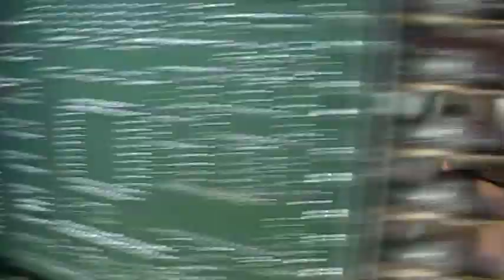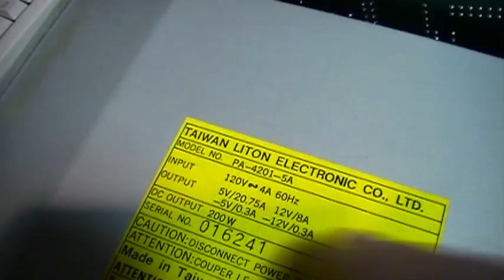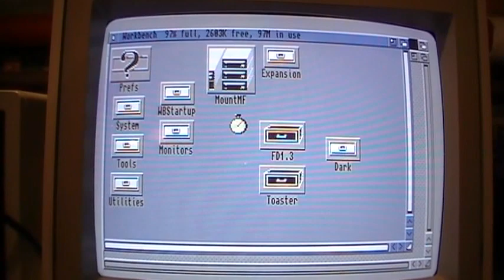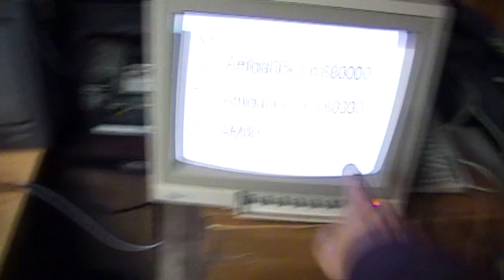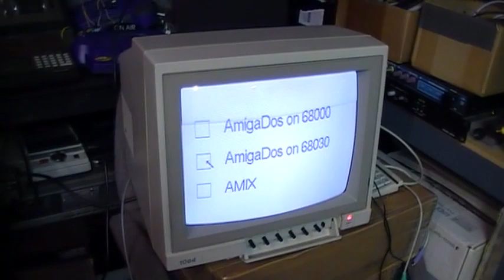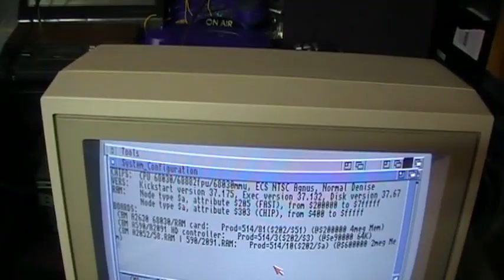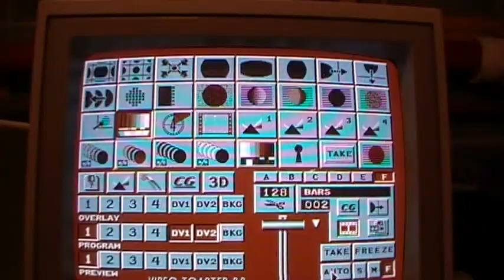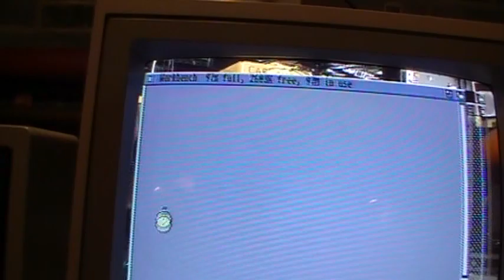Amiga 2500 Video Toaster restoration Part 5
Previously on Lost...